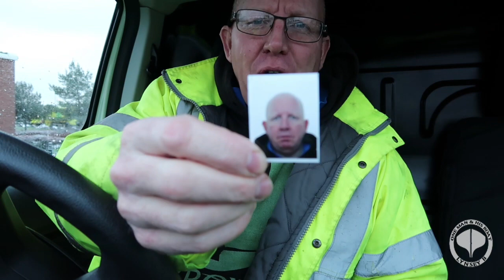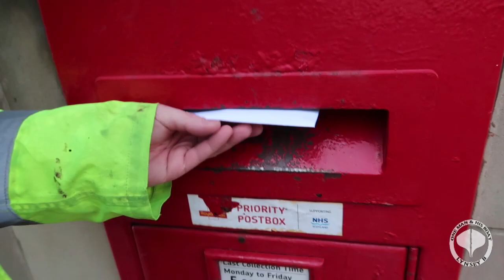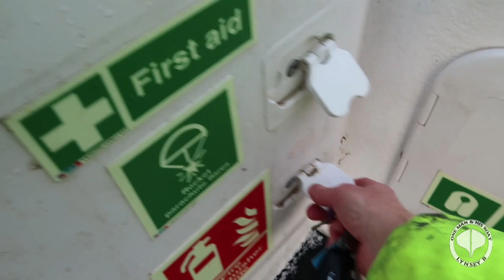What's in a day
In this Vlog we are looking at what a Fisherman does, when he is not out at sea, repairing gear, or making new gear.

We also meet our newest Harbour master ( Dunbar 1st Female harbour master EVER! Respect) and the assistant Harbour master.

Also, in this vlog.
2 Dunbar boats are for sale, Please click the link to find out more.

I also need to big up, "BETA MARINE" 1 day from ordering spare parts, to arrival. you can't beat service like that!

We hope you enjoy, what ever this vlog is, lol.

Baz